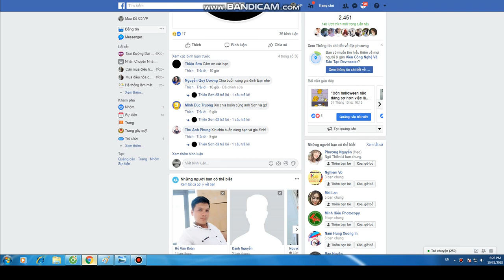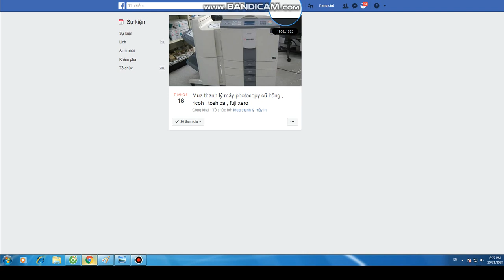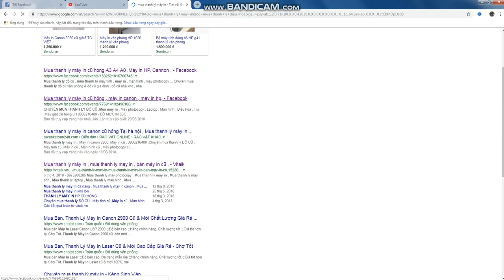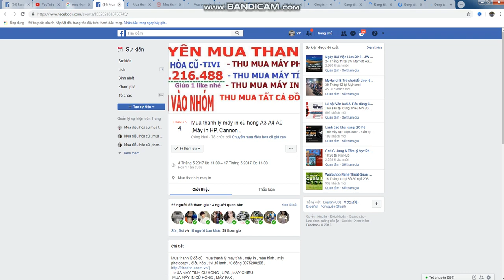Môt số kỹ năng seo từ khóa lên top 10 | Chăm sóc tư khóa hàng ngày , Bổ sung bài viết hàng ngày